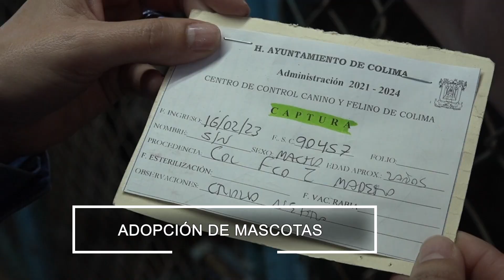MeganoticiasColima 🐕 🐾🐈En 2022 fueron adoptadas 255 mascotas del Centro Control Canino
En 2022 fueron adoptadas 255 mascotas del Centro Control Canino